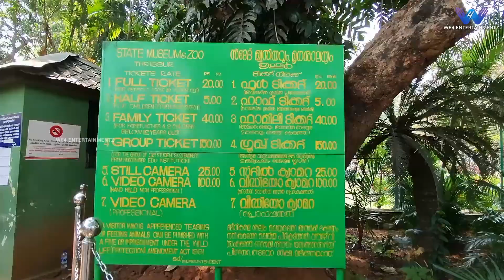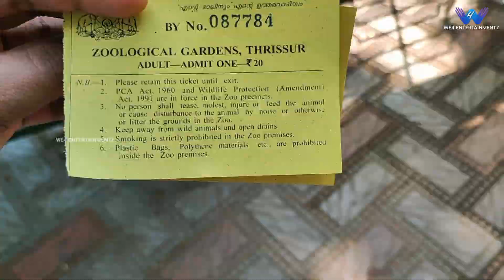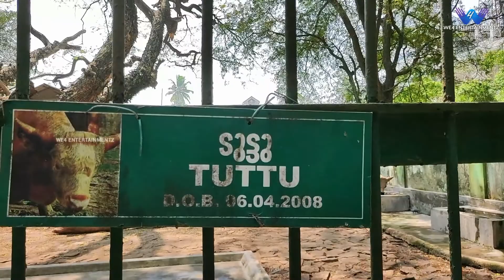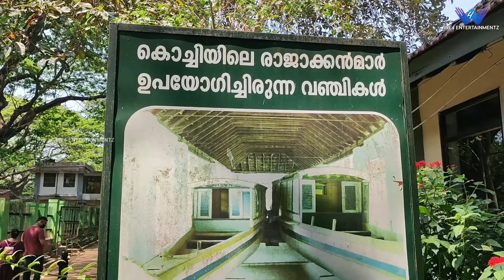Thrissur Zoo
Thrissur Zoo Full Animals